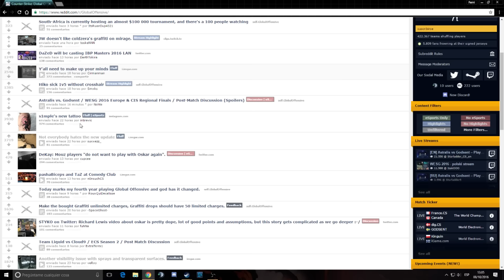CS:GO - Nuevo graffiti bug - Parche 06/10/16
Like? Tu pulgar arriba me anima a seguir haciendo vídeos :D, gracias.

◘ Series: ◘

◘ Escuela CS:GO - Categorias: ◘